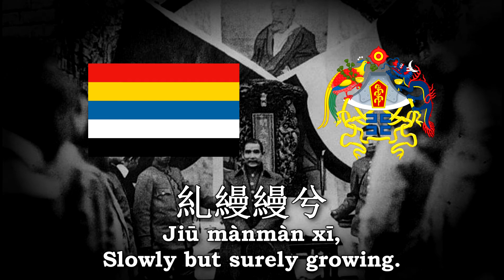National anthem:Republic of china(1921) -Song to the Auspicious Cloud-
卿雲歌 Qīng Yún Gē  Song to the Auspicious Cloud was the title of two historical national anthems of the Republic of China. The first version, composed by Jean Hautstont (born in 1867) and was in 1896 in China[1], a Belgian composer and esperantist, was in use from 1913 to 1915 as a provisional anthem. The second version, composed by Xiao Youmei, was in use from 1921 to 1928 as an official national anthem. The lyrics of both songs were based on Commentary of Shang Shu (尙书大传) written by Fu Sheng in 200–100 BCE.